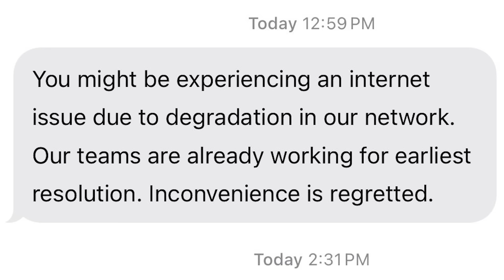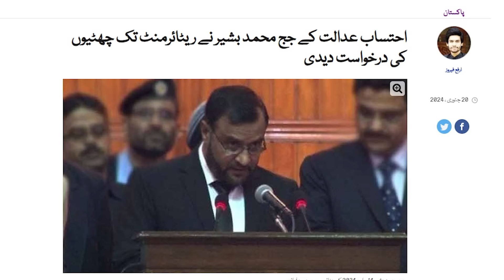PTI's High-Voltage Online Power Show Tonight For Election Campaign | Internet Down in Pakistan?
Unlike rival political parties, PTI decides to hold ‘digital Online jalsa’ Tonight on jan 20.

For the 2nd time in the country’s political history, Pakistan Tehreek-e-Insaf (PTI) has announced plans to hold a ‘digital jalsa’ [virtual gathering] ahead of the fast approaching general elections.

The decision has been taken by the PTI digital media wing amid the tough and difficult situation—the party leaders, workers and supporters have been facing for the last seven months. This may be a new challenge for the rival political party in fast growing digital reality.

The digital jalsa would be held on January 20 night.

JibranIlyas and AzharMashwani are the main brains behind the digital jalsa of the PTI, with the support of many other social media workers and supporters. The PTI leaders will take part in the digital jalsa with a special note from party Supremo Imran Khan.

However, it is still a big challenge for the PTI as its supremo Imran Khan, who has millions of followers on social media, is not available for the digital gathering [jalsa] this time. According to the insiders, many senior leaders are also involved in making the digital jalsa a success and a large number of volunteers are also working on it day and night. “The keyboards and cell phones are in the hands of the volunteers and the team members who are working on digital jalsa,” said a senior PTI leader seeking anonymity. He said that they were working with passion and in love with Imran Khan.